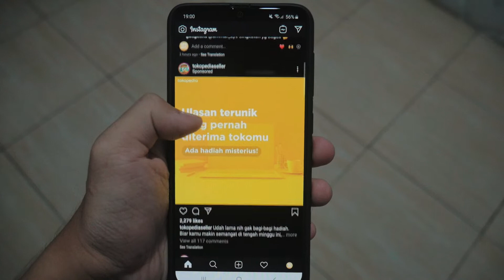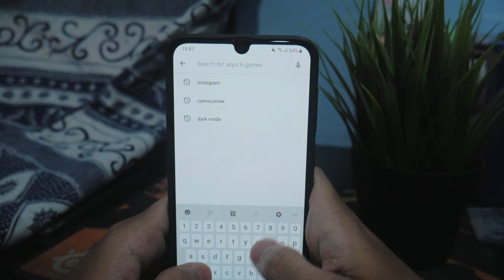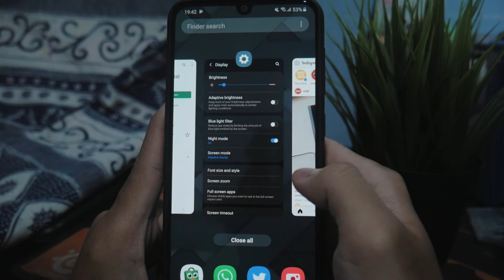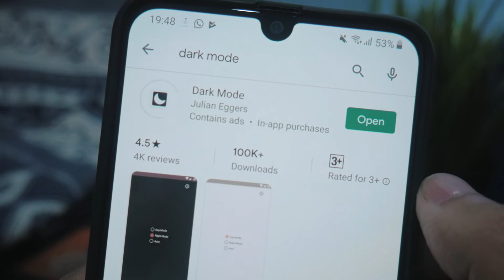Cara Mengaktifkan Instagram Dark Mode di Android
Berikut ini adalah video singkat tentang Cara Mengaktifkan Instagram Dark Mode di Android. Siapa tau ada yang masih bingung caranya, padahal cukup simple kok..